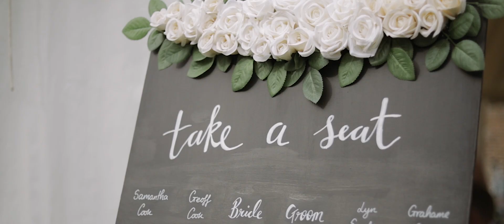"You are everything I always wanted and never thought I deserved" // DIY Wedding - Kent, UK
It was an absolute honour to film fellow videographers Abigail and Luke on their fantastic day at their homemade wedding venue in Kent.

Wedding Filmmaker based in London, covering destinations around the World.